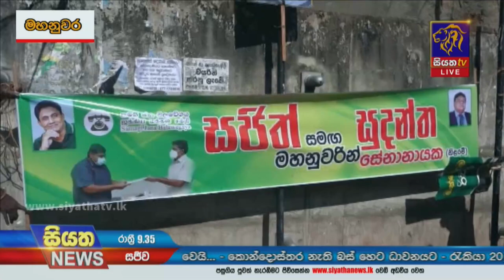දිනෙන් දින ඉහළ යන බඩු මිල | Siyatha News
දිනෙන් දින ඉහළ යන බඩු මිල
බඩු මිල ඉහළ යාමට එරෙහිව සජබ පන්දම් විරෝධයේ.